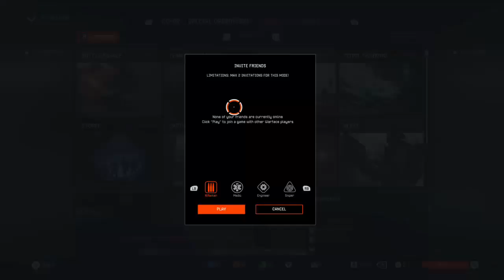DJ KIWI FM PLAYIN WARFACE